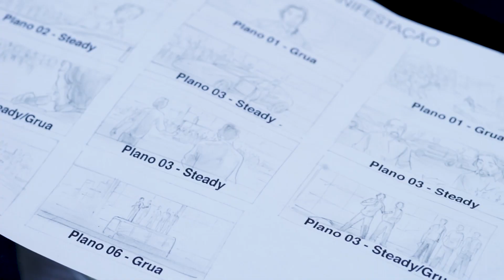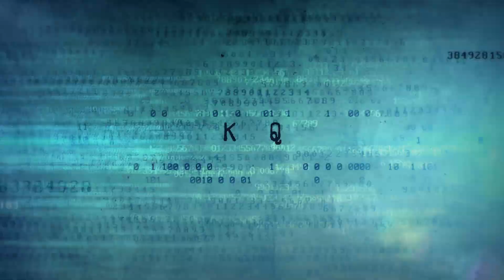Real - O Plano Por Trás da História | Making Of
Real é uma produção cinematográfica sobre um fato com mais de 20 anos de idade, mas que continua mais atual do que nunca, a criação do Plano Real.
O filme estreia dia 25 de maio e você precisa conferir essa obra nos cinemas.

▶ Siga a Paris Filmes para ficar por dentro de todas as novidades